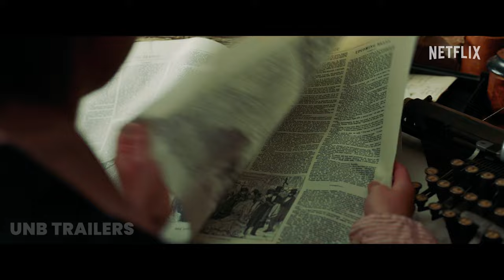Enola Holmes 3 Trailer | Netflix | Millie Bobby Brown | Henry Cavill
Watch the Trailer till the end and comment us if you liked it!

🎥 Dear viewers!

Please note that this video is a concept trailer created exclusively for artistic and entertainment purposes. I have meticulously crafted it using a variety of effects, sound design, AI technologies, movie analytics, and other elements to bring my vision to life. Its sole aim is to entertain and engage with the YouTube community, showcasing my creativity and storytelling skills. Thank you for being so supportive, and let's dive into the world of imagination! 🍿

Software I use: Adobe Premiere, After Effects, Photoshop, and Adobe Audition